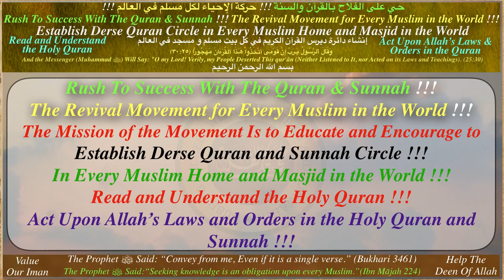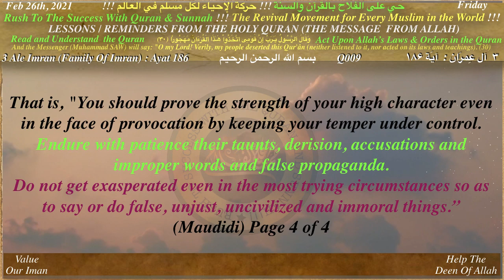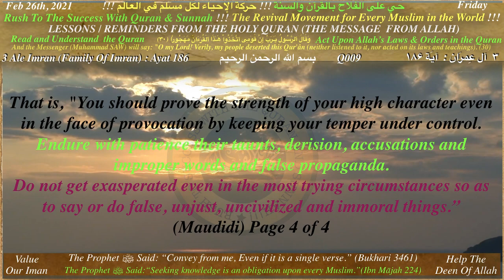Q009 Derse Quran Allah Says, And certainly, We shall test you with something of fear, hunger, loss o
Q009_Derse Quran_Allah Says, And certainly, We shall test you with something of fear, hunger, loss of wealth, lives and fruits (Surah Ale Imran 3/186)

And the Messenger (Muhammad ﷺ) will say:
(Furqan 25:30)

(Mohammed 47:24)

1
and Sunnah !!!

2
Studying and Fulfilling the Obligations of the
Holy Quran !!!
3
4
Studying and Following the Lives of the
Sahabah (ra) !!!

Attention Please

and Sunnah !!!